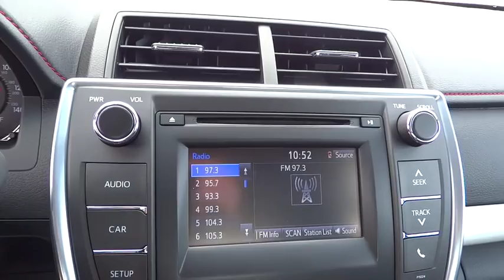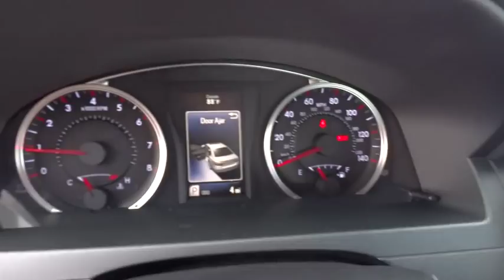2016 TOYOTA CAMRY Northern California, Redding, Sacramento, Red Bluff, Chico, CA GU502601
2016 TOYOTA CAMRY

250 E. Cypress Ave.